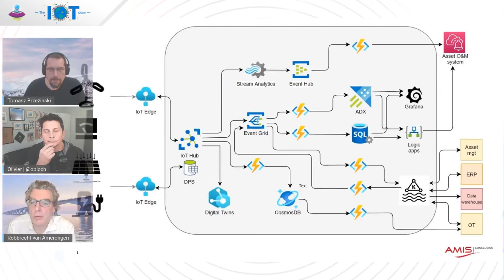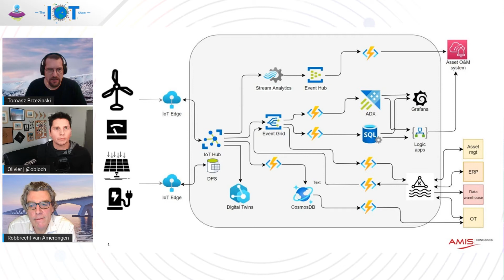IoT Show: How to scale and smarten up a real-life energy grid with Azure IoT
In this episode, we discuss the IoT smart grid project that AMIS Conclusion has created for a customer in The Netherlands. We talk about a real-life large-scale energy grid and all the challenges we face implementing this on an Enterprise scale. Robbrecht van Amerongen will talk more about the complexity of Smart Grid data processing and Tomasz Brzezinski will talk more about the way Azure components help scale the platform rapidly to over 15.000 devices.

AMIS Conclusion is a Dutch base solution provider offering Azure integration and IoT services. We specialize in scaling IoT data processing to a large number of data endpoints and a high measurement frequency. We work for the energy industry, manufacturing, and smart building. Visit the link below if you want to know more about the professional setup of cloud-based IoT data processing at scale. And let us know if you want to become part of our team.

0:00 Teaser
0:40 Introductions
2:24 What's specific about Smart Grid solutions?
6:46 Architecture of a Smart Grid solution built on Azure
6:46 Architecture of a Smart Grid solution built on Azure
8:34 Learnings and recommendations from experts
16:30 Wrap up and call to action

More about our services can be found (in Dutch).

One of our Microsoft IoT Smart grid customer stories can be found